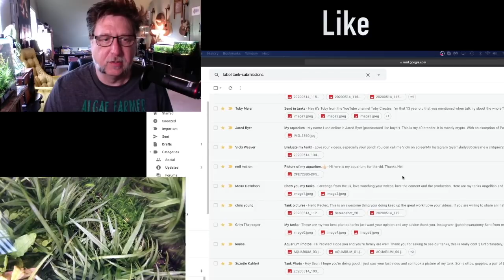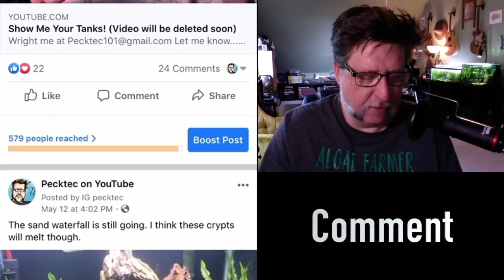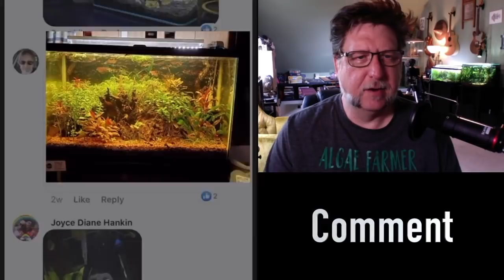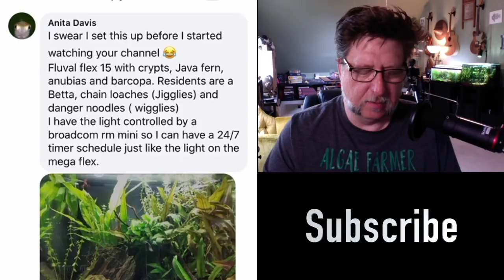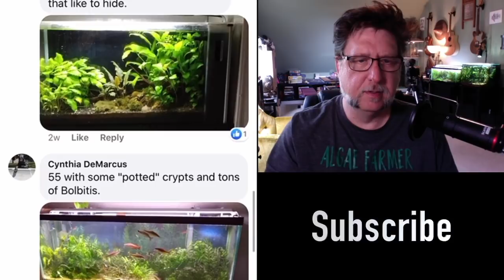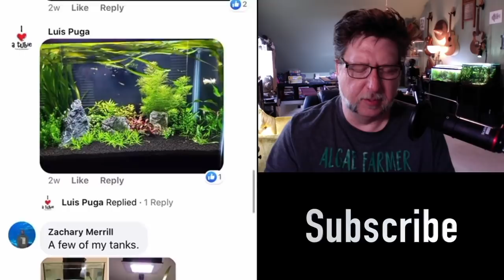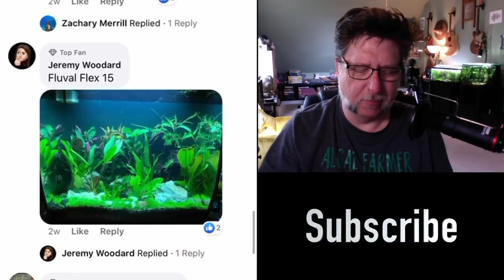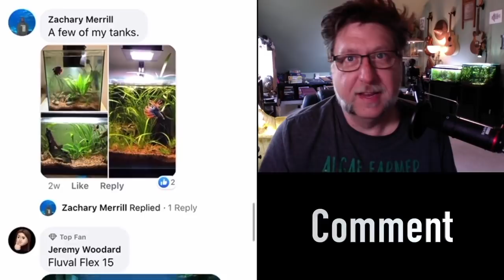Show Me What You Got 2 Into the Facebook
Sorry about the 720P. I'll pump up the resolution for the next one. I still had it in live stream mode. This was just a quick video to show off some viewer submissions. I'll be back with more soon.

Pecktec shirts? Why yes its a fun way to help out and a cool shirt.